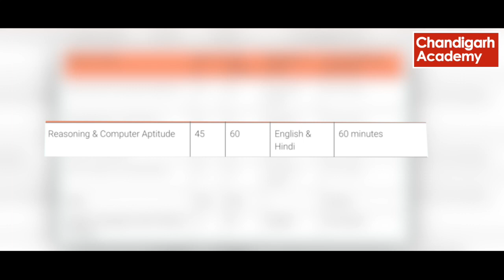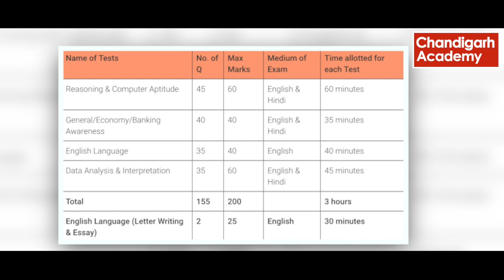IBPS PO Exam, Here's everything you should know about it || Chandigarh Academy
This video makes you familiar about the IBPSPO exam pattern, Watch the complete video for all the informations. You will come to know about the IBPSPRE pattern, IBPSMAINS pattern and the INterview pattern. Marking scheme of all the exams is also shown in the video .